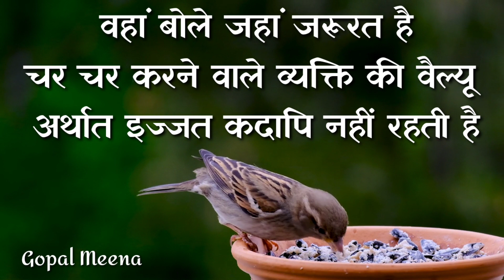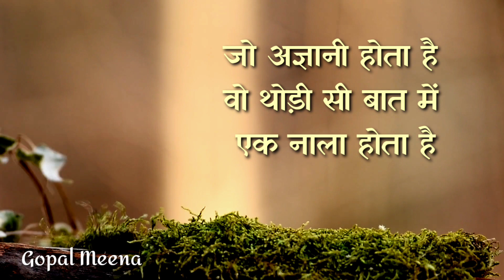मूर्ख, व्यक्ति की, पहचान मूर्ख, समझदार और ज्ञानी, को पहचानिए //श्री कृष्ण कहते हैं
Krishna Mandal 16k...

यह वीडियो एक प्रेरणादायक विचार के लिए बनाई है इस वीडियो से हमें किसी के दिल को कोई भी ठेस पहुंचाने का उद्देश्य नहीं है यह केवल शिक्षा के तौर पर वीडियो है और इस वीडियो पर स्वयं कृष्णा कृष्णामंडल अपना मालिकाना दावा करता है किसी का कुछ नहीं है.

shrimad bhagwat Geeta Gyan
shrimad bhagwat Krishna samvad
shrimad bhagwat Gyan ganga
shrimad bhagwat Krishna Vani
shrimad bhagwat Krishna ka Anmol